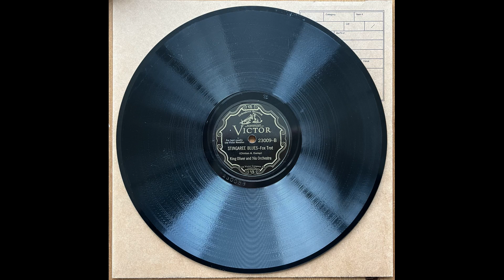Stingaree Blues - King Oliver & His Orchestra (1930)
King Oliver, t, dir: Henry Allen, ? Dave Nelson, t / Jimmy Archey, tb / Hilton Jefferson, Glyn Paque, as / Charles
Frazier, ts / Henry Duncan, p / Arthur Taylor, bj / Arthur (?Lionel) Nipton, bb / Fred Moore, d. Studio 2, E. 24th Street,